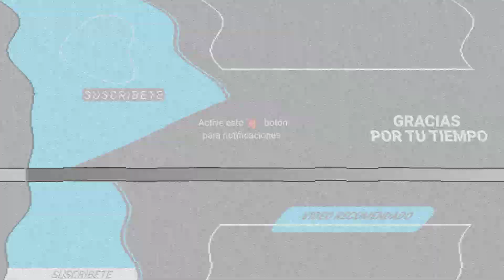PRIMERAS IMÁGENES DE KIMBERLY FLORES FUERA DE LA CASA DE LOS FAMOSOS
Circulan las primeras imágenes de Kim Flores junto a su esposo Edwin Luna tras su salida del polémico reality show.

Luego de que Kimberly Flores abandonara 'La Casa de los Famosos', reality show inspirado en 'Big Brother VIP', circulan las primeras imágenes de la cantante fuera del polémico reality show, pues hasta el momento no ha dado ninguna declaración.

La también influencer fitness acompañó a su esposo, el cantante Edwin Luna, a la grabación del nuevo video de La Trakalosa de Monterrey, así lo dejó ver un usuario de redes sociales.